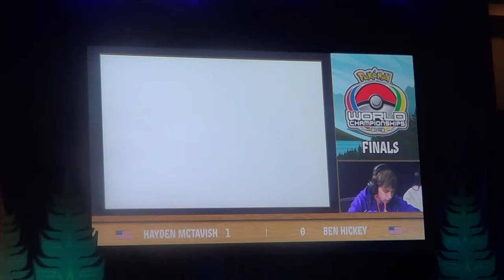Pokemon World Championships VGC 2013 Seniors Finals: HaydenA Mctavish (US) vs Ben Hickey (US)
FINAL SENIOR CAMPEONATO MUNDIAL VIDEOJUEGOS POKEMON VGC 2013 VANCOUVER  ENIGNE HAYDEN MCTAVISH (US) & DARKPENGUIN67 BEN HICKEY (US).